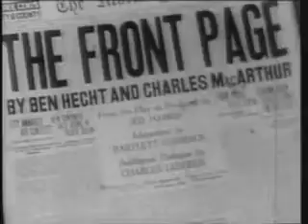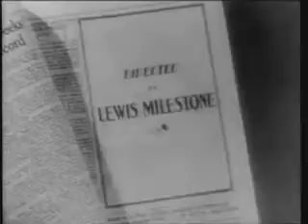The Front Page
Hildy Johnson (Pat O'Brien), newspaper reporter, is engaged to Peggy Grant and planning to move to New York for a higher paying advertising job. The court press room is full of lame reporters who invent stories as much as write them. All are waiting to cover the hanging of Earl Williams. When Williams escapes from the inept Sheriff, Hildy seizes the opportunity by using his $260 honeymoon money to payoff an insider and get the scoop on the escape. However, Walter Burns (Adolphe Menjou), the Post's editor, is slow to repay Hildy back, hoping that he will stay on the story. Getting a major scoop looks possible when Hildy stumbles onto the bewildered escapee and hides him in a roll-top desk in the press room. Burns shows up to help. Can they keep Williams' whereabouts secret long enough to get the scoop, especially with the Sheriff and other reporters hovering around?
Nominated for three Oscars

Run time 1:39:56
Producer The Caddo Company
Audio/Visual sound, black and white